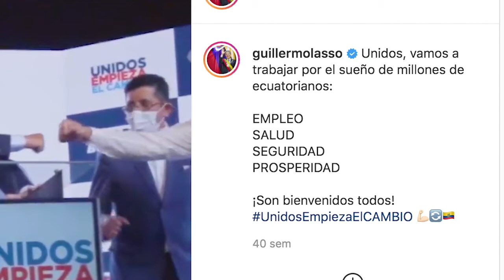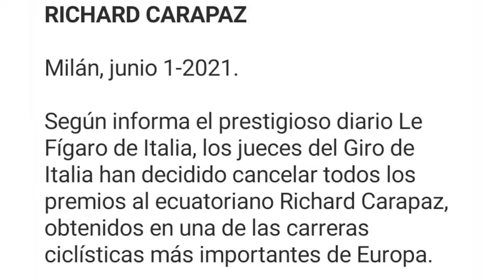¿Una persona fue vacunada sin estar en el país?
NoComasCuento 🔸 La ex asambleísta María Augusta Calle cuestionó en su cuenta de Twitter el proceso de vacunación. En el tuit incluyó una captura de pantalla de su registro personal y agregó: “estoy fuera del país desde hace varios años, sin embargo, según el MSP, ya recibí mi primera dosis. Extraño no? Esas falsas vacunaciones no ayudarán a cumplir la meta, por el contrario, envilecen el esfuerzo”. La fecha asignada en la página web del Ministerio de Salud no significa que una persona haya sido inoculada. El Ministerio de Salud Pública (MSP) indicó “la fecha que visualizas en el apartado ‘Primeras Dosis’ se refiere a la cita asignada”.
Vea lo que descubrió Ecuador Verifica en nuestro resumen semanal.